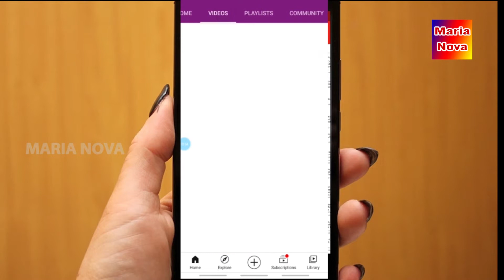Latest Bahubali Jhumka Earrings Collection Latest Gold Plated Earrings Design With Chain Collection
Latest Bahubali Jhumka Earrings Collection | Latest Gold Plated Earrings Design With Chain